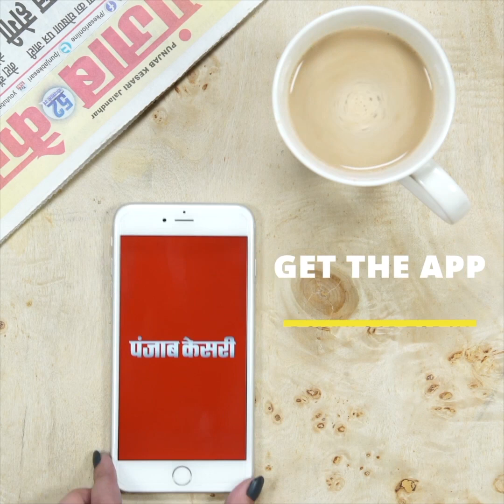नीतीश बाबू ये कैसी शराबबंदी- तीन लोगों की बिहार में जहरीली शराब से हुई मौत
बिहार में पूर्ण रूप से शराबबंदी कानून लागू है. आए दिन नीतीश बाबू इसे अपनी सबसे बड़ी उपलब्धि बताते हैं. लेकिन हर रोज शराब के अवैध कारोबार का मामला सामने आता है. इसके बावजूद सरकार केवल बड़े बड़े बयान देकर शांत हो जाती है. खैर इस बार तो जहरीली शराब की वजह से लोगों की मौत हो गई. ये खौफनाक मामला कैमूर जिले में सामने आया है. भभुआ थाने क्षेत्र के कूड़ासन गांव में जहरीली शराब पीने से तीन लोगों की मौत हो गई. वहीं दो लोगों का निजी क्लिनिक में अभी इलाज चल रहा है. जिन घरों के कमाने वाला इंसान जहरीली शराब पीने से काल के गाल में समा गया है. वहां मातमी सन्नाटा पसरा है. घर की महिलाएं रो रो कर अपने दुख और गम का इजहार कर रहे हैं. घर की महिलाओं का रोना सुन कर पूरे गांव के लोगों के आंखों में आंसू भर आई है.